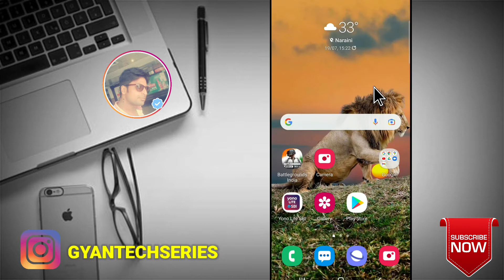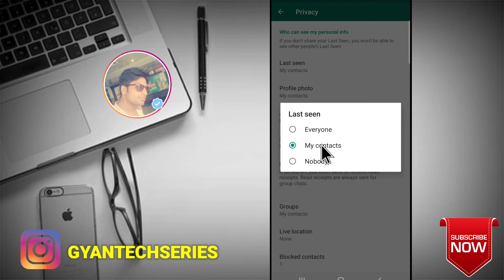WhatsApp Last Seen Kaise Hide Kare - How To Hide Last Seen On WhatsApp - Hide Last Seen On WhatsApp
1. whatsapp last seen kaise hide kare
2. how to hide last seen on whatsapp
3. hide last seen on whatsapp
4. whatsapp last seen hide kaise kare
5. whatsapp online hide kaise kare
6. how to hide online status on whatsapp